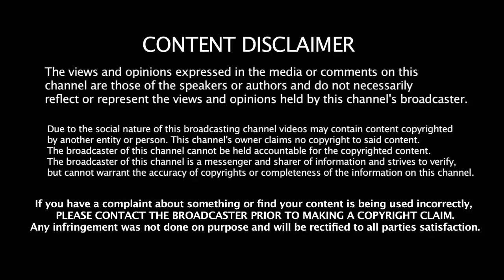09.06.2019 - இன்றைய ராசி பலன் | Indraya Rasi Palan